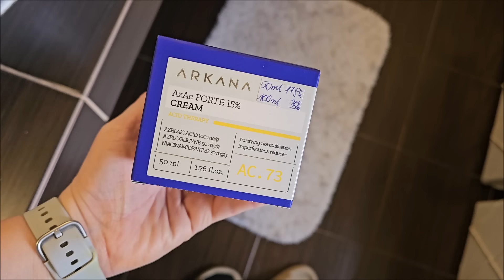Zamówienie z Sinsay🔶️pyszna surówka🔶️prezent walentynkowy❤️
Paczki pieczone

MÓJ VINTED
Film nagrany sprzętem: Samsung Galaxy  s23 ULTRA